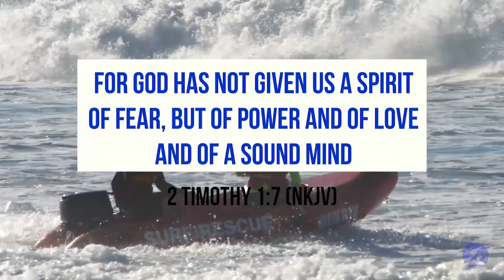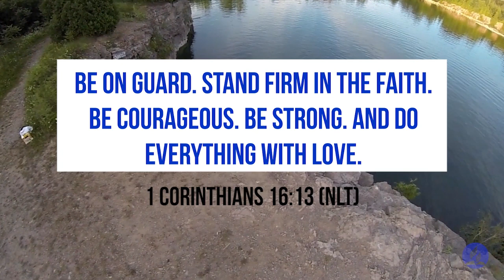Courage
Are you holding back? Is there something you want to do, but have been afraid to take the first step?

Let God's Word inspire you to step out in faith. He's got your back. Always.